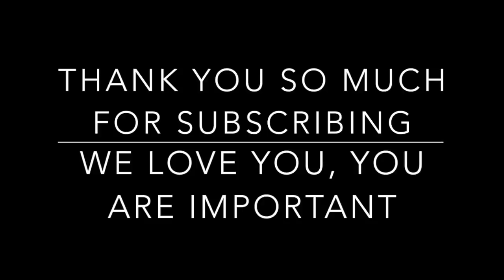Patching a sheetrock hole #164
This video is about  Bus Conversion to Motor Home #164 Patching a sheetrock hole

Artisan 240 Disc Black Faux Leather DVD Album with 120 Liner Notes and Title Cover Page Capacity Using Metal Ring Binder

Farberware Classic Stainless Steel Yosemite 8-Cup Coffee Percolator

Almond Flour Blanched, Anthony's 4lb Bag, Batch Tested Gluten-Free

Arrowroot Flour (5 Pounds) by Anthony's, Gluten-Free

Organic Coconut Flour (4lb) by Anthony's, Verified Gluten-Free & Non-GMO

Anthony's Organic Psyllium Husk (1.5lb), Gluten Free, Non-GMO

Erythritol Granules (2.5lbs) by Anthony's, Made in the USA, Non-GMO, Natural Sweetener

Drawer Slide, Full Extension, 30 In., Heavy Duty, 500 Lb. Capacity, Zinc

LG WM3997HWA Ventless 4.3 Cu. Ft. Capacity Steam Washer/Dryer Combination with TurboWash, TrueBalance Anti-Vibration System, NeveRust Stainless Steel Drum, Allergiene Cycle in White

Instant Pot DUO60 6 Qt 7-in-1 Multi-Use Programmable Pressure Cooker, Slow Cooker, Rice Cooker, Steamer, Sauté, Yogurt Maker and Warmer

Viega 36183 1/2-Inch PureFlow Zero Lead Compression Manabloc With 18 Ports - 8 Hot 10 Cold

AP Products 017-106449 Sikaflex 221, Colonial White

12 Magnetic Spice Tins & 2 Types of Spice Labels by Talented Kitchen. 12 Round Storage Spice Rack Set, Clear Top w/Sift-Pour. With113 PVC & 126 Chalkboard Stickers. Magnetic On Refrigerator

Corroseal 82320 Water-Based Rust Converter, Quart

Leader Accessories 4pcs 40"-42" Diameter RV Tire/ Wheel Cover Fits Camper Car Trailer Truck Wheel From Side To Side

Premier Faucet 126960 Waterfront Lead Free Two-Handle Lavatory Faucet without Pop-Up, PVD Brushed Nickel

Barn Meadow Flowers Popular DIY Print Shower Curtains 66" by 72"

Rustic Old Barn Wood Door Mats Cover Non-Slip Machine Washable Outdoor Indoor Bathroom Kitchen Decor Rug Mat Welcome Doormat - 23.6"(L) x 15.7"(W), 3/16" Thickness

Red Lion RL6H Horizontal Precharged Diaphragm Well Tank, 5.3 Gallon

Camco 25505 EZ Level

VENTLINE V2111-18 RV Trailer Camper Appliances Range Hood Vent Natural White

ARCTIC F8 Silent - Ultra-Quiet 80 mm Case Fan | Silent Cooler with Standard Case I almost inaudible | Push- or Pull Configuration possible

Taco 007-SF5 Stainless Steel Flanged Cartridge Circulator, 125 PSI,115V

Curtain Wire Rod Set Stainless Steel, Multi-purpose, 16.5' Wire, 2 Mounting Pieces, 24 Clipss by Fasthomegoods

weBoost Drive 4G-X RV 470410 Cell Phone Signal Booster for Your RV or Motorhome – Enhance Your Cell Phone Signal up to 32x

Wilson Electronics Dt Panel Antenna Upgrade (304447)

Egyptian Bedding LUXURIOUS 800 Thread Count HUNGARIAN GOOSE DOWN Comforter Duvet Insert - Full/Queen Size, 750 Fill Power, 50 oz Fill Weight, 100% Egyptian Cotton Cover

TopFlight Telescoping 20ft Flagpole - (Silver)

Prepworks by Progressive Collapsible Dish Tub

Vornado 610DC Fan